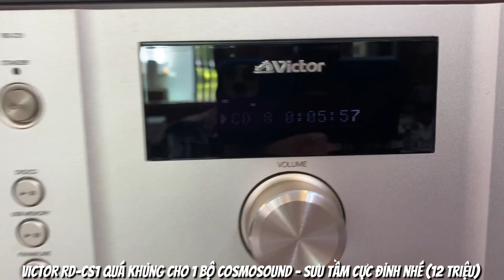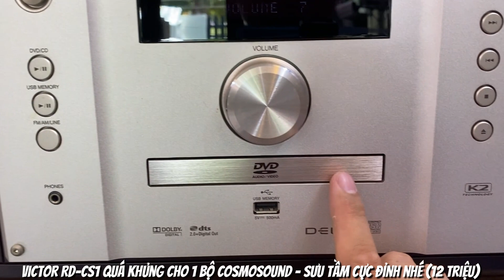Victor RD-CS1 hệ thống Cosmosound cỡ lớn của nhà Victor